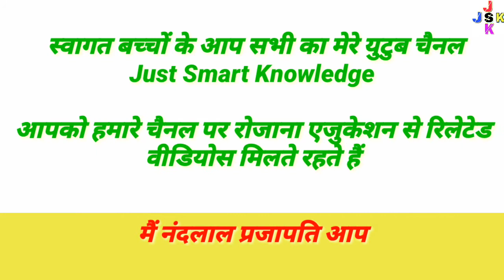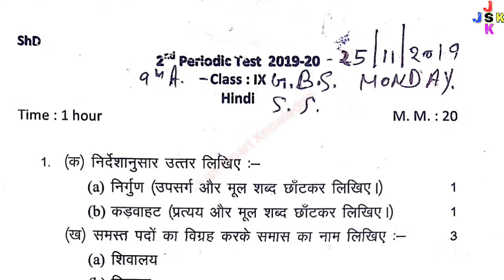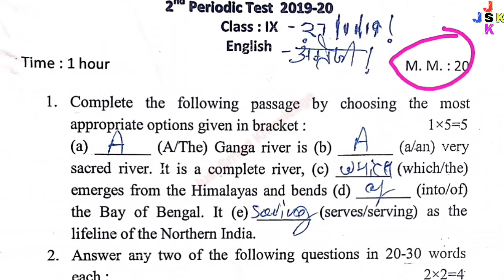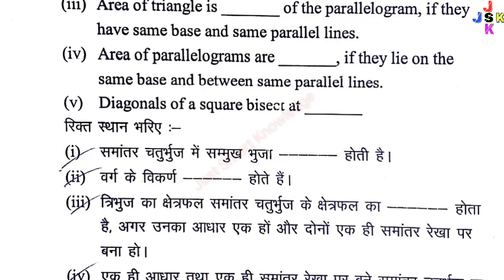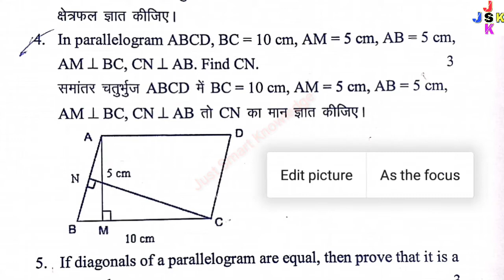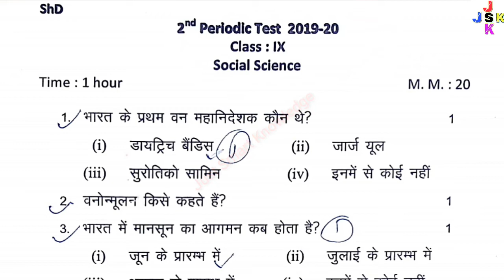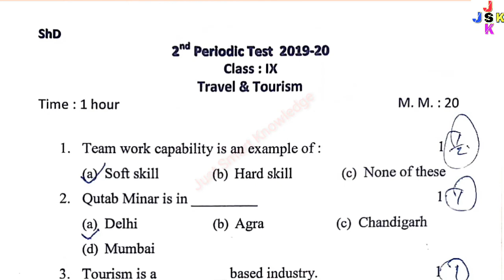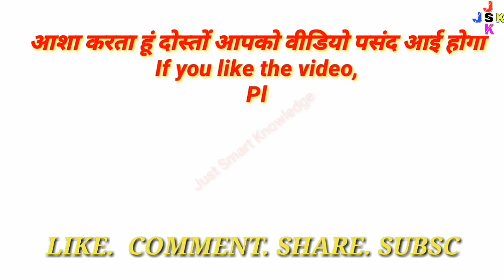Class 9th All Subject Periodic test 2 2019-2020 | 9th All Subject Question Paper SA-2, Annual 2020